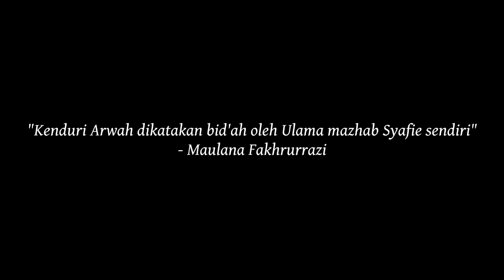Maulana Fakhrurrazi | Dalam Mazhab Syafie buat Kenduri Arwah satu Bid'ah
Dalam Mazhab Syafie buat Kenduri Arwah satu Bid'ah | Maulana Fakhrurrazi